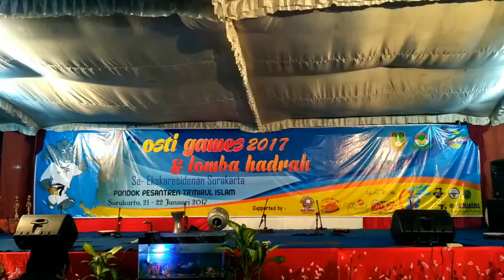Juara 1 UMUM Lomba hadroh se SOLO RAYA (YA NABI)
Hadroh WALI SONGO dari SOLO RAYA